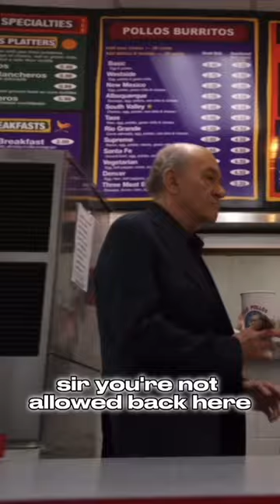Hector Needs To See The Boss 😂 | Better Call Saul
Breaking Bad

Hector Salamanca

Saul Goodman